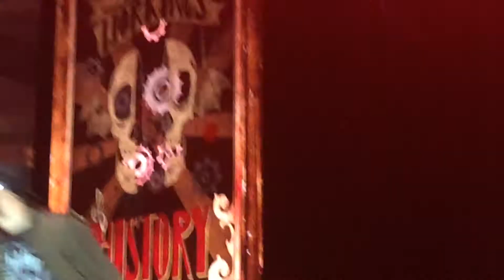Avenged Sevenfold: The Stage - Rock on the Range 2018 - 5/19/2018 - MAPFRE Stadium - Columbus, OH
A7X: The Stage live at Rock on the Range 2018 - Columbus, Ohio at MAPFRE Stadium - May 19, 2018